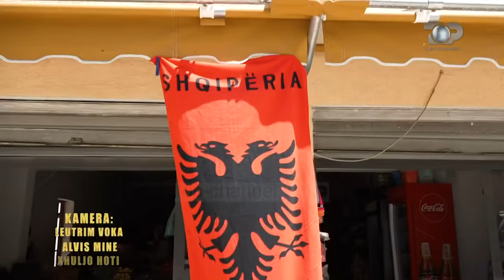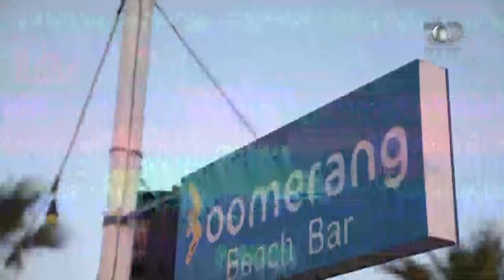Aventurierët, Episodi 23 - “Komandant pijaneci”, 2 Janar 2021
Lindimerrpushim, ashtusi I sygjeroiZ.Menaxher, nderkoheqevendin e tij e ze ‘KomandantPijaneci’. SapoStivimerrpushtet, nuk do t’iadije me per askend…madje as per Xhoin! Alioninispunen per bashkepunimin e tijte pare me njekengetarshqiptar. Per te kaluarkohen, grupiluan me denime… por ketodenimet do te shkaktojnengjarje te tjera me pasqe do te tejkalojnelimitet!

Nga 3 Prilli çdo të premte, AVENTURIERËT! Ky është titulli i Reality Show-t më të ri në Shqipëri. I influencuar nga formatet amerikane më të suksesshëm ndër vite, Aventurierët, përshtat stilin dhe dinamikën vizuale të këtyre formateve, duke sjellë kështu, dicka krejt të re në tregun Shqiptar.